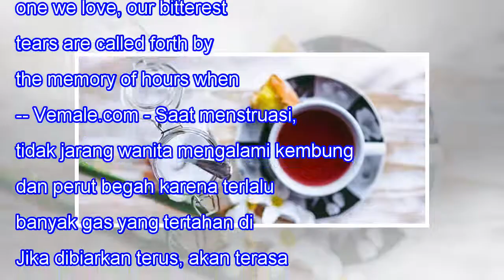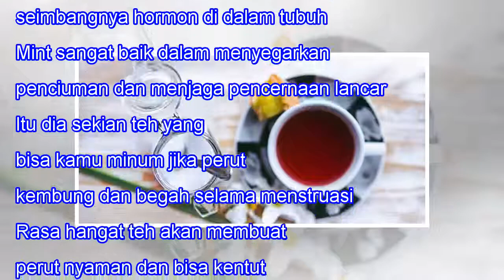3 Teh yang Efektif Singkirkan Kembung & Susah Kentut Saat Menstruasi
3 Teh yang Efektif Singkirkan Kembung & Susah Kentut Saat Menstruasi
3 Teh yang Efektif Singkirkan Kembung & Susah Kentut Saat Menstruasi 8SHARES When we lose one we love, our bitterest tears are called forth by the memory of hours when we loved not enough. -- Vemale.com - Saat menstruasi, tidak jarang wanita mengalami kembung dan perut begah karena terlalu banyak ga...